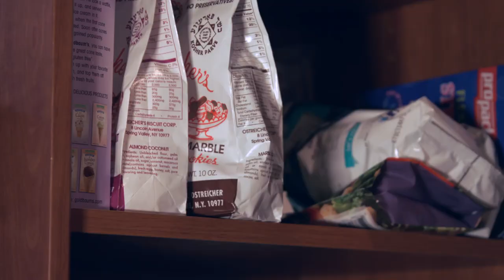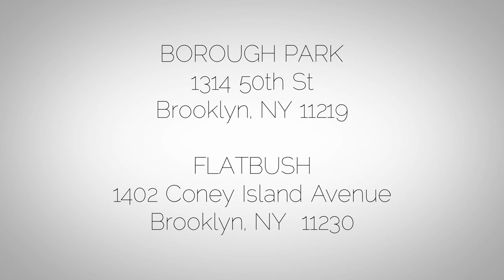Pesach Cleaning with The Buzz